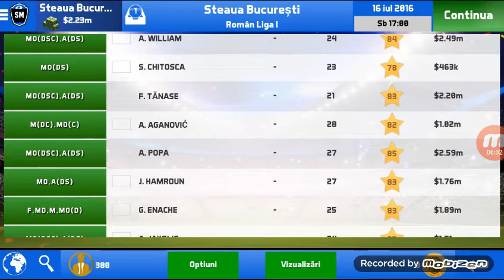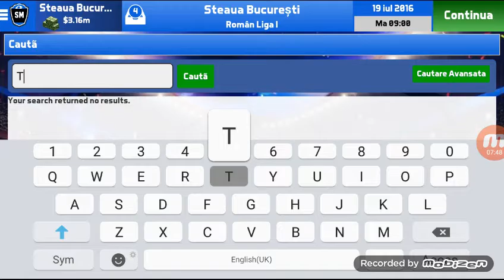Noua cariera:cu steaua bucuresti,inceput foarte bun!!!